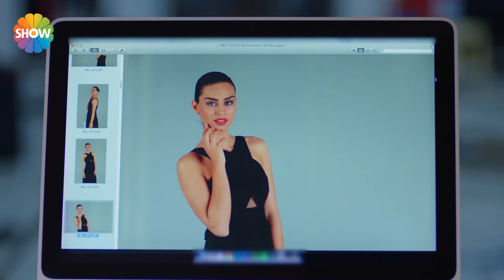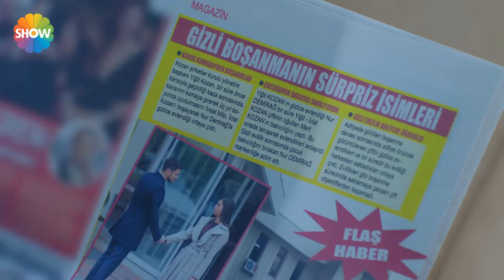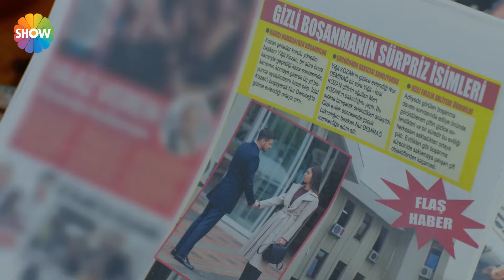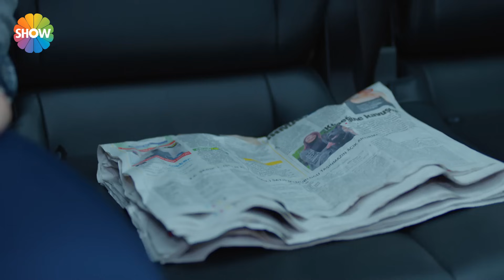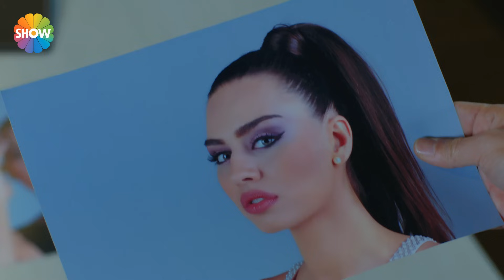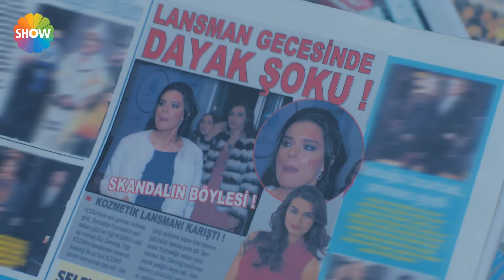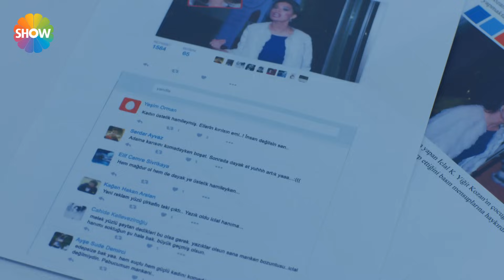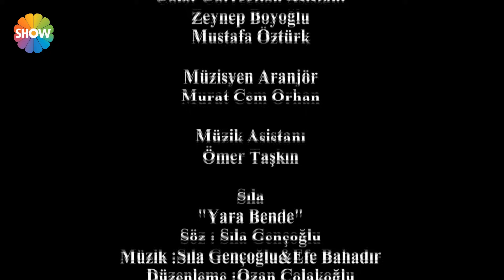Asla Vazgeçmem 29.Bölüm ᴴᴰ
Asla Vazgeçmem 29. Bölüm Özeti: Hızlı ve sürprizli bir şekilde evlenen Nur ve Yiğit, yine hızlı ve süprizli bir şekilde boşanmıştır. Nur’un boşanma talebini kabul eden Yiğit için bu durum Nur’dan vazgeçme anlamına gelmemektedir. Sadece Nur’un kendine birşeyler ispat etmek adına yanlış şeyler yapmasına engel olmaktır. İclal ve Kerem ise boşanma sürecini en yakından takip eden kişilerdir. Kerem bu zor döneminde Nur’a yakın olup yardım etmek istemektedir. İclal ise birinci raundu kazanmış , kurduğu oyun sayesinde Nur ve Yiğit’in boşanmalarını sağlamıştır.  Şimdiki hedefi Yiğit’le tekrar nikah masasına oturmaktır. Bu uğurda oğlu Mert’i silah olarak kullanmaktan bir an bile tereddüt etmez. Boşanmalarının ardından kendini tamamen işine vermeye çalışan Nur, Yiğit’in nefesini her an yanında hissetmekte ve bundan son derece rahatsız olmaktadır. Cahit’i babalık testine ikna eden ancak hiç beklemediği bir oyuna gelen Elmas için artık tek çözüm yolu mahkemeden geçmektedir. Haklı olmanın verdiği güvenle bu yola girmekten çekinmeyecek, böylece  hedefine biraz daha yaklaşacaktır. Nur’un kariyeri için önemli olan bir gece, İclal tarafından mahvedilecek, Yiğit ve Nur tekrar karşı karşıya gelecektir. Geceyi mahvetmesiyle ilgili İclal’den hesap soran diğer bir kişi ise Fırat’tır. Ancak bu hesaplaşma hiç beklenmedik bir şekilde sonlanacaktır.

Yapımcı: Faruk Turgut